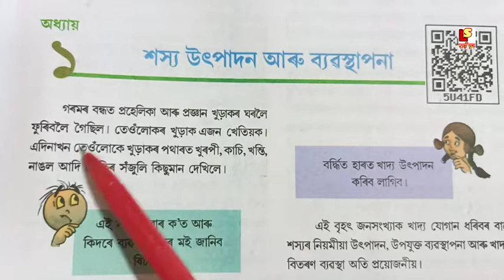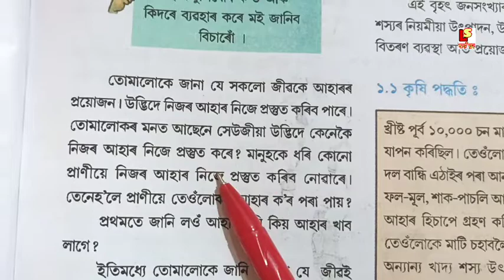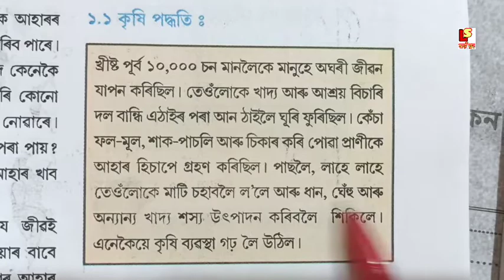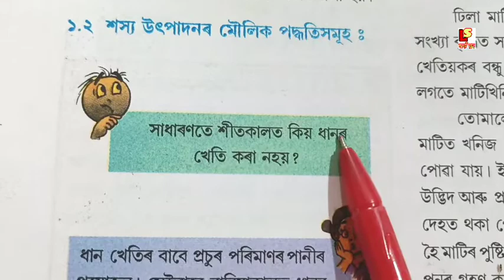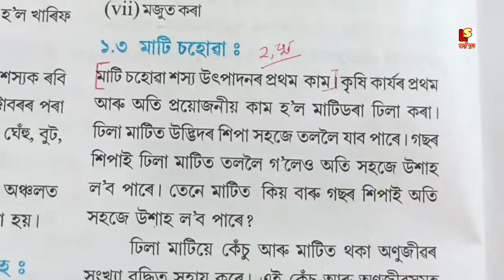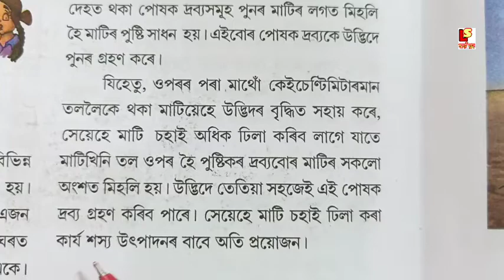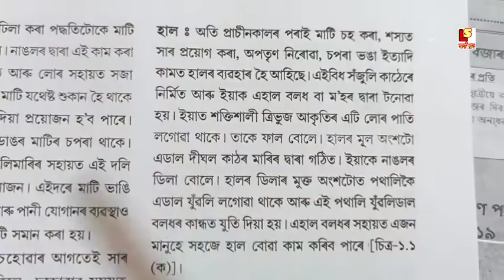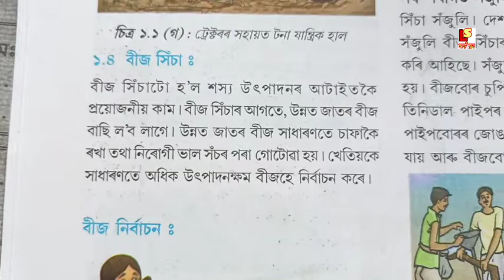(P-1)Class 8 Science Lesson 1 Explanation, অষ্টম শ্ৰেণীৰ বিজ্ঞান পাঠ-১, শস্য উৎপাদন আৰু ব্যৱস্থাপনা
About Video ☑️👉 (P-1)Class 8 Science Lesson 1 Explanation, অষ্টম শ্ৰেণীৰ বিজ্ঞান পাঠ-১, শস্য উৎপাদন আৰু ব্যৱস্থাপনা ।